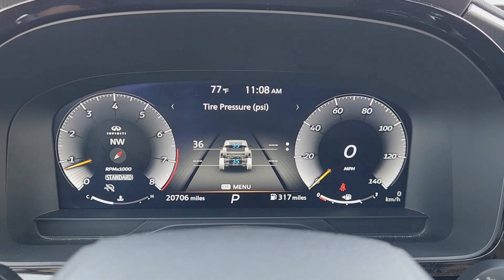2024 INFINITI QX60 LUXE Katy, Houston, Cinco Ranch, Sugarland, Jersey Village TX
Pre-Owned 2024 INFINITI QX60 LUXE available at Toyota of Katy located in 21555 Katy Freeway, Katy, TX, 77450.
Stock#: K75034 - VIN#: 5N1DL1FR0RC336999

Hop into the  2024  INFINITI QX60.  Enjoy every adventure to the fullest in this safe and luxurious QX60. From its driver-assist tech, to its soothingly peaceful cabin, to its flexible cargo space and powerful performance, this premium SUV makes travel a delight. These are just some of the great options this vehicle comes with: Heated Steering Wheel
, Apple Carplay®/Android Auto®, Navigation System, Moonroof, Keyless Entry, Cooled Front Seat(s), Power Passenger Seat, Heated Mirrors, Satellite Radio, Back-Up Camera. Don't hold back. Get the luxury you've always wanted in this QX60. Our team will give you an outstanding test drive experience. Stop in today!